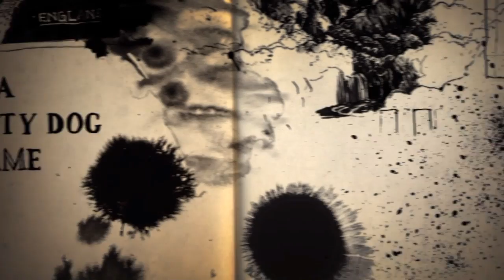Uncharted 4 A Theifs End Gameplay Chapter 2 Part 2:Infernal Place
Part 2 of the Chapert 2 Infernal Place